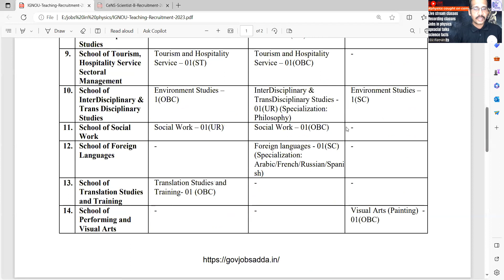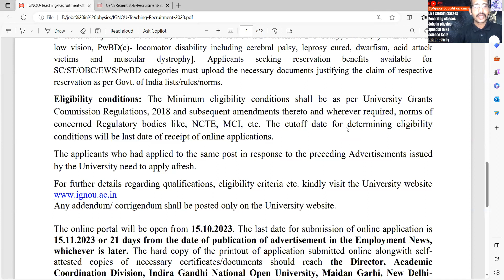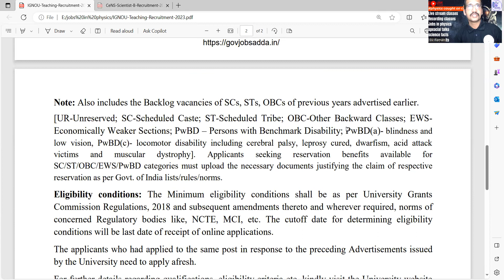Advertisement for teaching positions|| IGNOU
Online applications are invited from the eligible candidates, in the prescribed Application
Proforma, for appointment to the teaching posts of Professor, Associate Professor and Assistant
Professor (on direct recruitment basis) in various Schools of Studies, at the Indira Gandhi National
Open University.
Any addendum/ corrigendum shall be posted only on the University website
The online portal will be open from 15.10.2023. The last date for submission of online application is
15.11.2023 or 21 days from the date of publication of advertisement in the Employment News,
whichever is later. The hard copy of the printout of application submitted online alongwith selfattested copies of necessary certificates/documents should reach the Director, Academic
Coordination Division, Indira Gandhi National Open University, Maidan Garhi, New Delhi110068 through registered/speed post on or before 20.11

Physics Caught on Camera
1.Recording Classes: VI to MSc
2.Science Facts
3.Laboratory Experiments
4.Hands on Experiments
5.Jobs in Physics
6.Invited Talks by Physicist
7.Practical Applications in our surroundings
8. Live Stream sessions on Academics class 9 to MSc